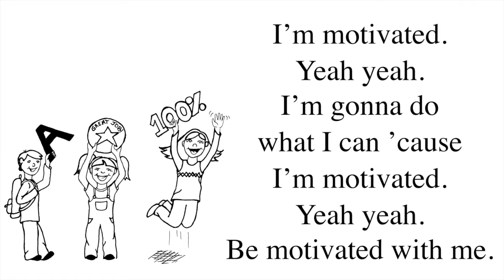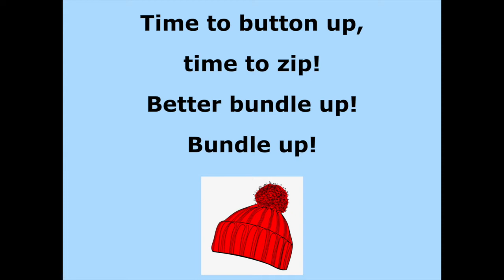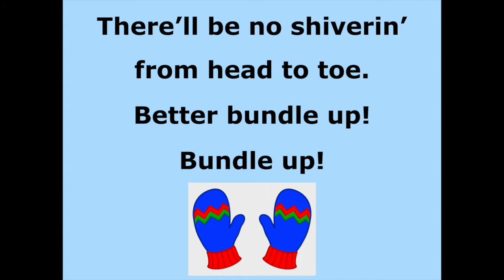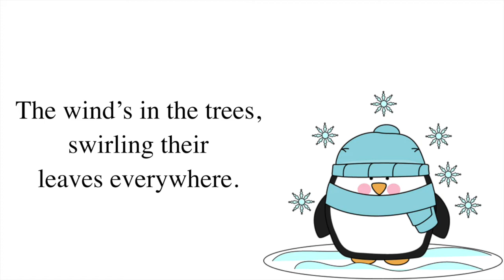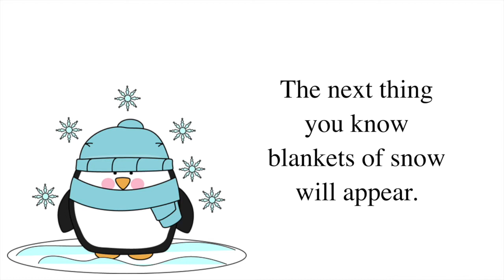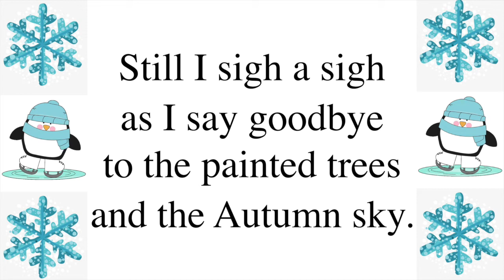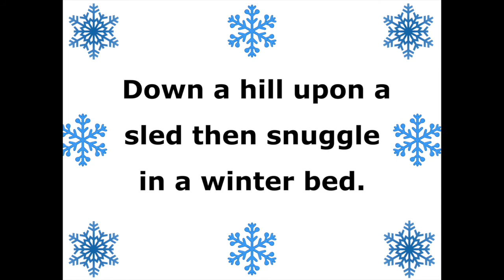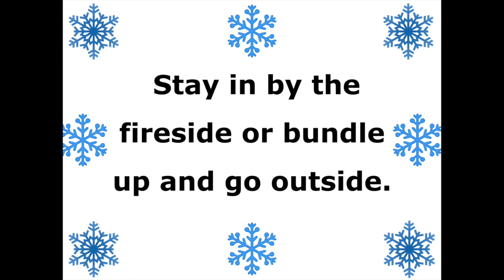Week 17 Upper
Motivated + Better Bundle Up + For the Winter + Here Comes the Snow